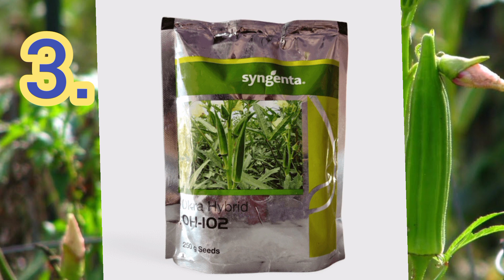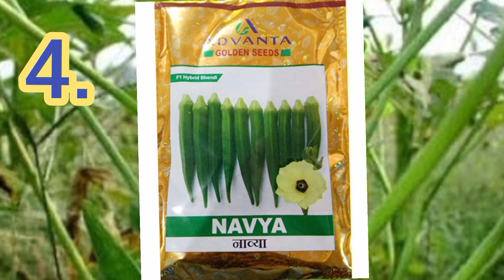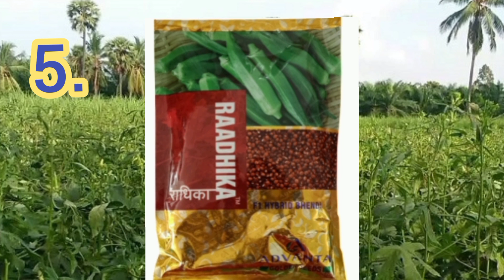भिंडी (ओकरा)की रिकॉर्ड तोड़ पैदावार देने वाली टॉप 5 हाइब्रिड किस्में। Bhindi (Okra)Top 5 Varieties।।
भिंडी (ओकरा)की रिकॉर्ड तोड़ पैदावार देने वाली टॉप 5 हाइब्रिड किस्में(2022)। OkraTop 5 प्रजातियां।

भिंडी की खेती
भिंडी की खेती से कमाई
भिंडी की खेती का समय
भिंडी की खेती कैसे की जाती है
भिंडी की खेती कब की जाती है
भिंडी की खेती कैसे होती है
भिंडी की खेती कैसे करते हैं
भिंडी की खेती के बारे में
भिंडी की खेती कब होती है
भिंडी की खेती कब करनी चाहिए
bhindi ki kheti
bhindi ki kheti se kamai
bhindi ki kheti ka samay
bhindi ki kheti kaise ki jati hai
bhindi ki kheti kab ki jati hai
bhindi ki kheti kaise karte hai
bhindi ki kheti ke bare mai
bhindi ki kheti kab hoti hai
bhindi ki kheti kab karni chahiye
bhindi ki navya variety ki kheti
bhindi ki vnr 999 variety ki kheti
bhindi ki deepika variety ki kheti
bhindi ki radhika variety ki kheti
भिंडी की नाव्या वैरायटी की खेती
भिन्डी की वीएनआर 999 वैरायटी की खेती
भिंडी की राधिका वैरायटी की खेती
भिन्डी की दीपिका किस्म की खेती
भिन्डी की टॉप 5 हाइब्रिड किस्में
भिंडी की सबसे अधिक पैदावार देने वाली प्रजाति
भिंडी की हाइब्रिड किस्में
भिंडी की बीज दर प्रति एकड़ या बीघा

इस विडियो में हमने किसी भी कंपनी या प्रोडक्ट का प्रमोशन नहीं किया है किसानों के लिए अच्छी पैदावार के लिए वैराइटीज बताई हैं
वीडियो केवल एजुकेशन पर्पज के लिए